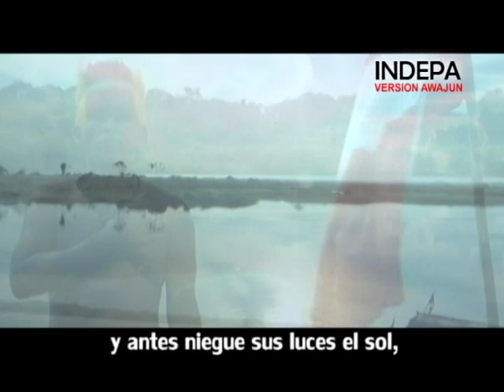Himno Nacional del Perú en Awajun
Por el aniversario 189 de la Independencia del Perú, el Instituto Nacional de Desarrollo de los Pueblos Andinos, Amazónicos y Afroperuano (INDEPA) elaboró cuatro versiones del Himno Nacional en las lenguas nativas quechua, aymara, asháninka y awajun.